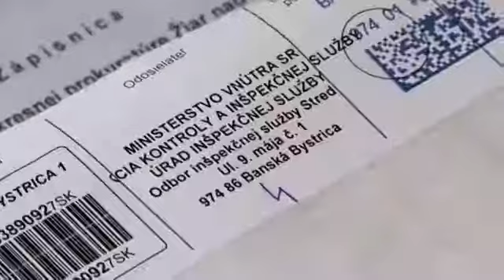Slovensky Extremista strielal